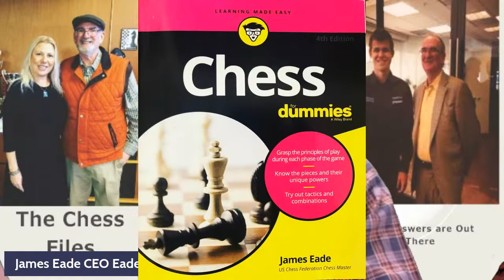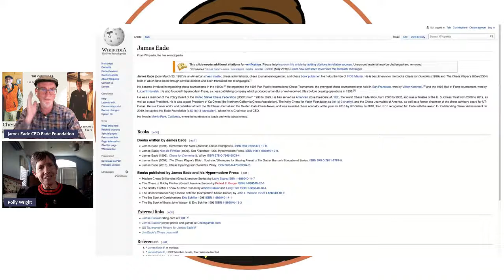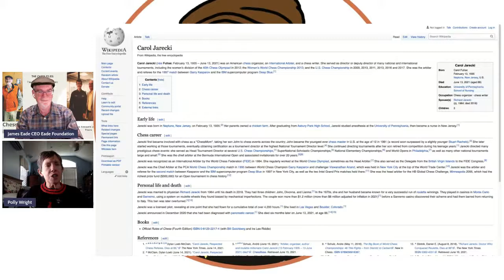Episode 33: What was it like working with Carol Jarecki?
The recent passing of Carol Jarecki is a real loss for the chess world.  We have invited Polly Wright to discuss what it was like to work with her.  Carol was one of the leading USCF tournament directors and FIDE arbiters, and was IN CHARGE of some of the most important competitions.